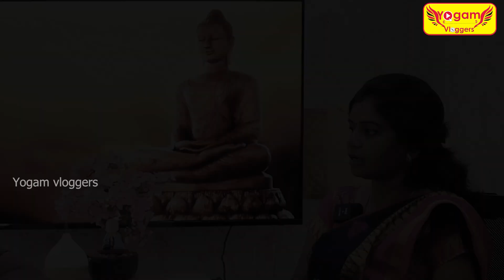இந்த healing முறையை கற்றுக்கொண்டால் எப்பேர்பட்ட நோயும் குணமாகும், பணம் எல்லா வழியிலும் வரும்